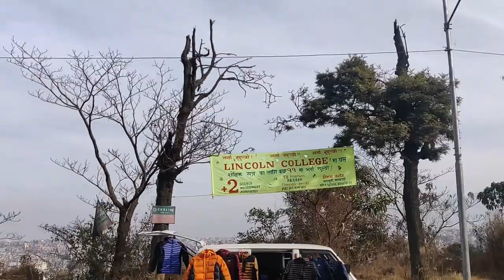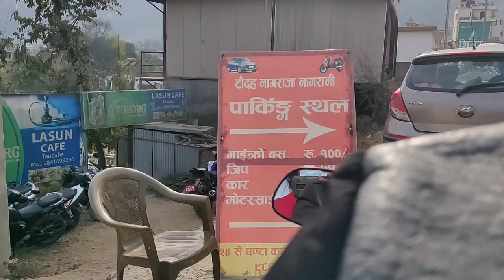TAUDAHA LAKE Kathmandu | Travel Vlog 2021 | Swostika Acharya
Few weeks age, we had made a visit to Taudaha Lake. Thought to share with you guys about moments captured during our visit to Taudaha Lake.